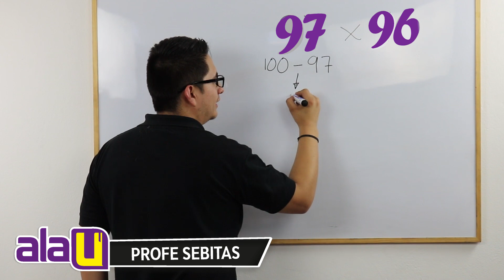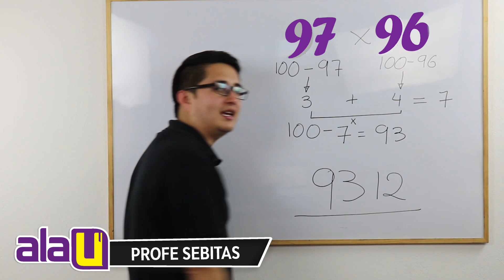Multiplicar números cercanos a 100 sin calculadora | Fatality Matemático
El profe Sebas te trae un truco para ser un crack en mate.